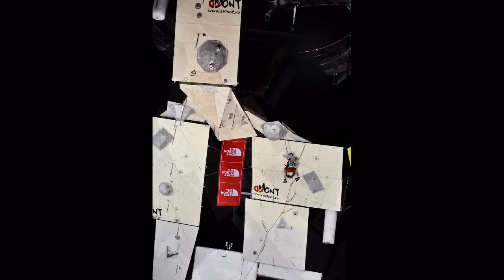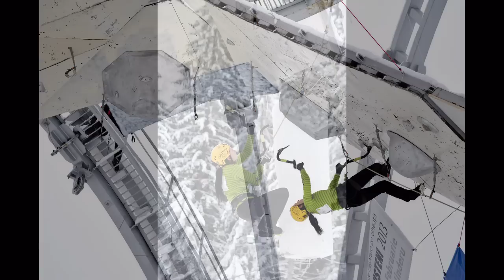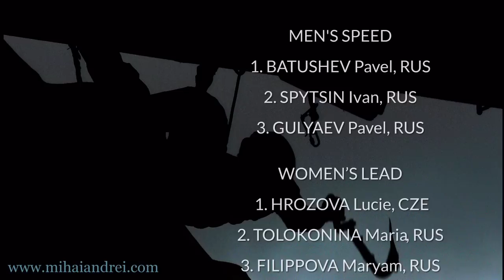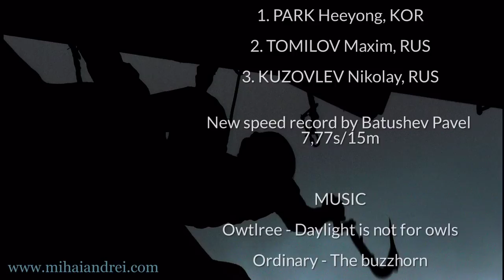Cupa Mondiala de Escalada pe Gheata Busteni / Ice Climbing World Cup 2013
This video is for non comercial use.

Competition is one of the most spectacular competitors artificial climbing structures 25 feet high, covered with ice maintained a special refrigeration system, designed and built in Canada.

Stage in Romania participated 90 athletes from 22 countries. This is the 4th stage of the World Cup, other steps being performed in Korea, Switzerland, France and Russia.

Results:
 Women's Speed Finals
 1. FILIPPOVA Maryam, RUS
 2. FEOKTISTOVA Ekaterina, RUS
 3. GLAZUNOVA Ekaterina, RUS

 Men's Speed Finals
 1. BATUSHEV Pavel, RUS
 2. SPYTSIN Ivan, RUS
 3. GULYAEV Pavel, RUS

 Women's Lead Finals
 1. HROZOVA Lucie, CZE
 2. TOLOKONINA Maria, RUS
 3. FILIPPOVA Maryam, RUS

 Men's Lead Finals
 1. PARK Heeyong, KOR
 2. TOMILOV Maxim, RUS
 3. KUZOVLEV Nikolay, RUS

Event organises:UIAA, Romanian Alpin Club, Romanian Federation of Mountaineering and Busteni Town Hall.